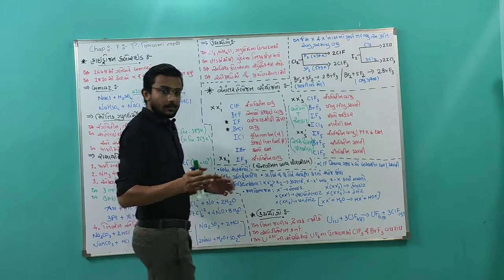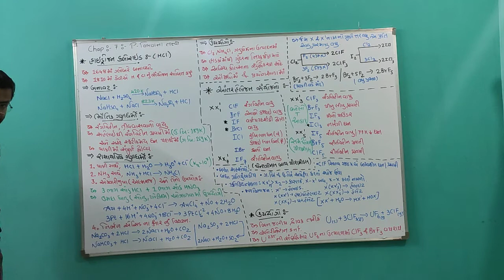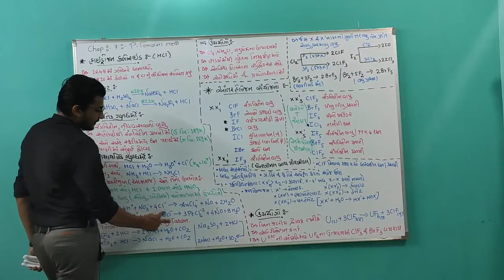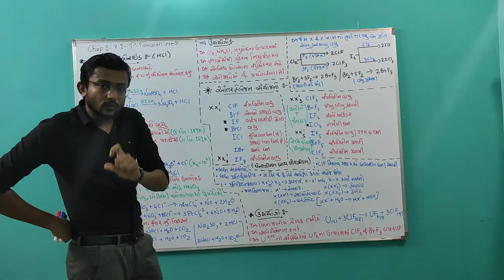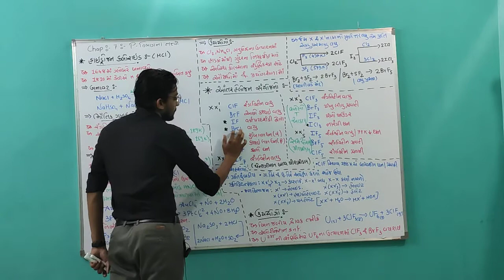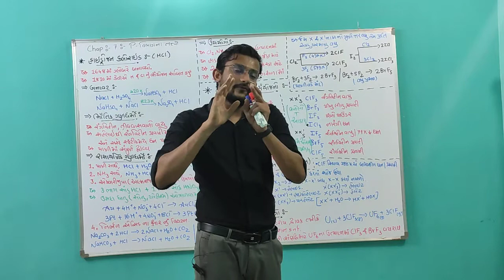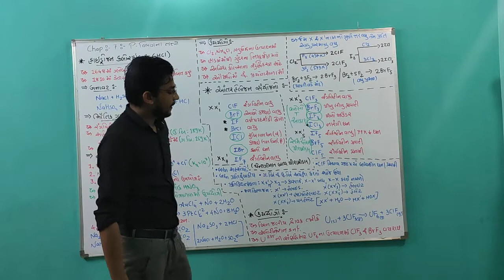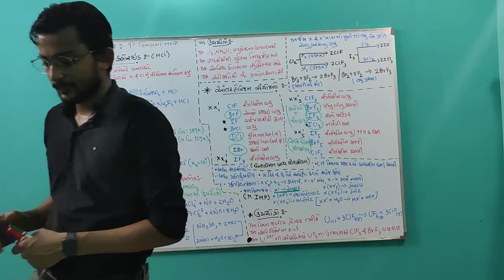Lecture 11 || 12th || P Block Elements || Gujarati Medium || Zenish Sir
સમૂહ ૧૭ના તત્વો: (હાઇડ્રોજન ક્લોરાઇડ,આંતરહેલોજન સંયોજનો.)